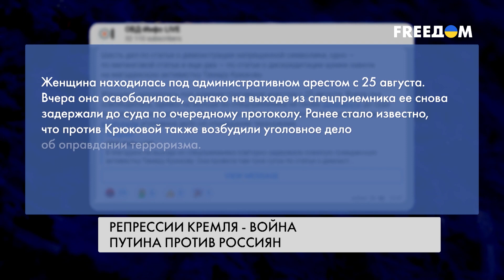⚡️ Преследования за правду. Диктатура Кремля не щадит россиян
Российская диктатура не щадит собственных граждан. Активистку "Мирного сопротивления" Ольгу Смирнову приговорили к шести годам колонии по делу о, так называемых, военных "фейках", а аспиранта МГУ Азата Мифтахова обвинили в оправдании терроризма из-за его комментариев при просмотре телепередачи в тюрьме. Более детально – далее в сюжете.